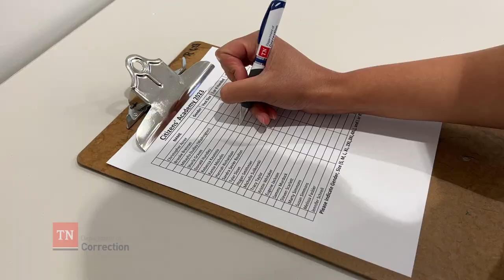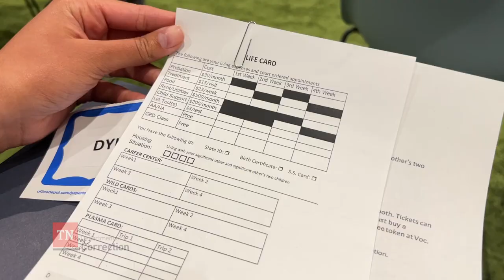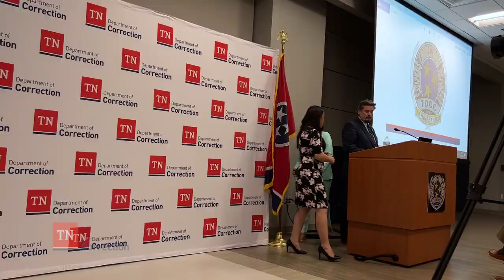TDOC Spring 2023 Citizens' Correctional Academy Vlog Collection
Our Spring Citizens’ Correctional Academy is over now, but we invite you to reflect on the journey with us in this collection of vlogs from each session. TDOC’s Citizens’ Correctional Academy highlighted the roles of Prison Operations, Community Supervision, Rehabilitative Services, Investigations and Conduct, and Clinical Services.